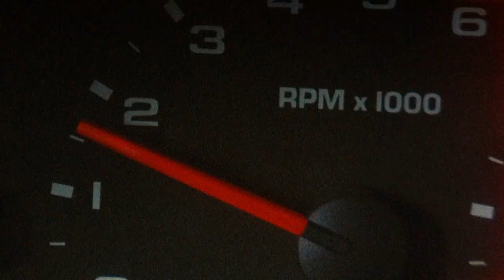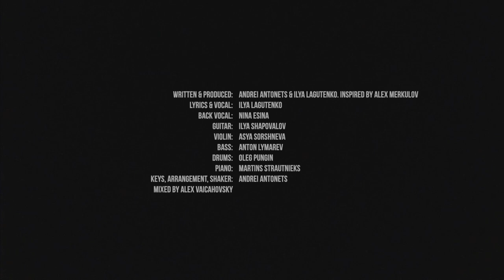КЕТА - Это не сон (ПРЕМЬЕРА!)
За время вынужденной самоизоляции музыкальная среда настолько очистилась, что в наши муз-воды возвращается КЕТА!

Илья Лагутенко и Андрей Антонец (OID), коллеги по созданному в начале десятилетия  проекту КЕТА приготовили новый клип “Это не сон", предвещающий новый альбом. Режиссером клипа на композицию выступил Саша Гущин.

Дебютный альбом “Дерзости” 2011 года ) сразу нашел своего слушателя и верных единомышленников, которые регулярно справлялись о будущем проекта. Ну что ж - КЕТЕ карантин пошел на пользу: слушаем новый трек, переслушиваем предыдущий альбом и готовимся к новому.

Илья Лагутенко: "В моем понимании КЕТА всегда была студийным экспериментом, поэтому возвращаться к нему во время гасТроллей было очень непросто. Карантин дал нам возможность попробовать закончить новую песню даже не из студий, а из своих домов на удаленке. Кстати, текст этой песни был написан мной под впечатлением от чтения отчетов первой кругосветной экспедиции Крузенштерна, во время собственного путешествия на барке Седов. Так что в тексте не только попытка объединить фантазии, но и лингвистические реалии разных веков".

Andrei Oid: "Иногда мне казалось, что эта песня никогда не будет закончена. Было записано множество версий, и все были уже вот совсем близко, но не то. А карантин как-то мобилизовал и дал ощущение, что действовать нужно сейчас, непонятно что ждет нас впереди, и сейчас становится понятно, что песня просто ждала своего часа. Именно сейчас самое время для жизнеутверждающих мотивов".

Written and produced: Andrei Antonets & Ilya Lagutenko
Lyrics and vocal: Ilya Lagutenko
Back vocal: Nina Esina
Violin: Asya Sorshneva
Guitar: Ilya Shapovalov
Bass:  Ilya Shapovalov
Drums: Oleg Pungin
Piano, Keys: Martins Strautnieks
Keys, Arranmegent, Production & Percussions: Andrei Antonets
Theme inspired by Alex Merkulov
Mixed and mastered by Alex Vaicahovskis

Cast: Sasha Guschin & Igor Naumovich
Director: Sasha Guschin
Camera A: Konstantin Shmelev
Camera B: Andrey Zaharov
Color: Alexey Nesterenko
Videoproduction: ogon.me